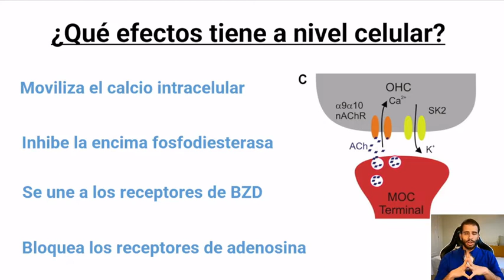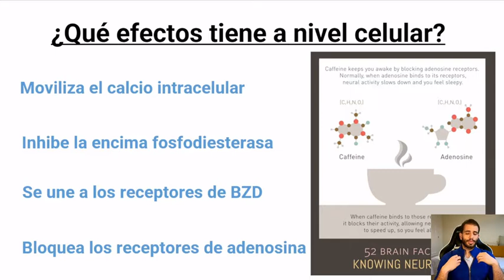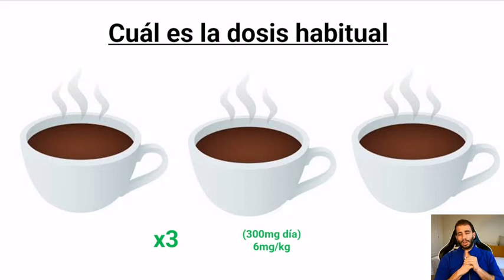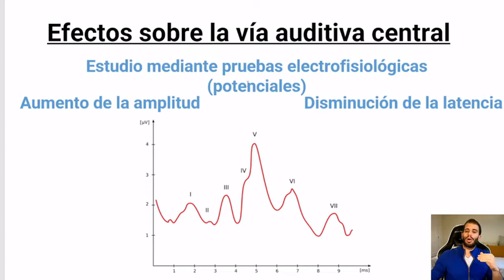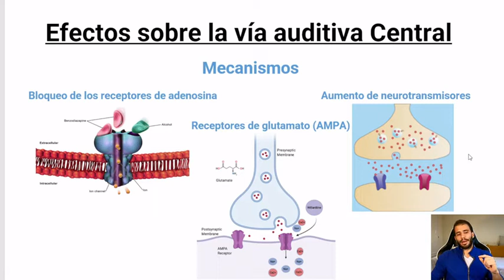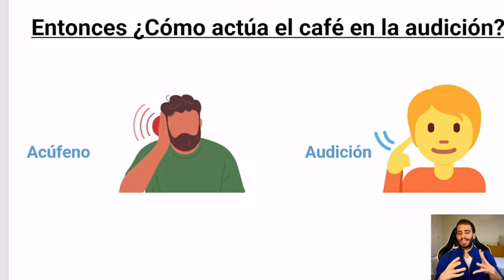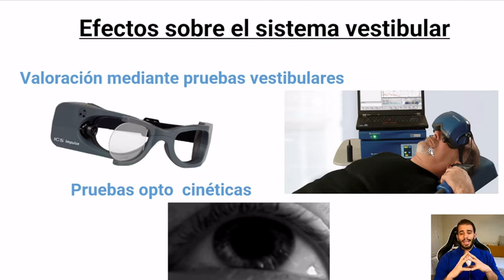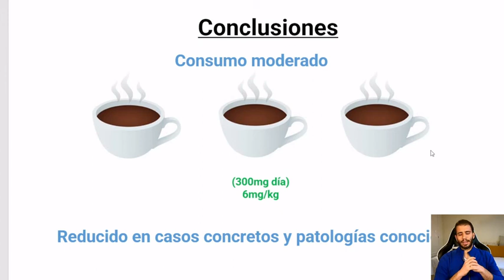¿Puede ser Ototóxico el cafe?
Ya hemos hablado de otros ototóxicos pero, ¿Sabías que el café puede afectar a tu audición y equilibrio? Especialmente en el caso de la cinetosis (Será para bien o para mal??)

Además, hay algunas condiciones y patologías donde debes cuidar la cantidad de café y cafeína que consumes, como por ejemplo en  el síndrome de Meniere y en la Migraña Vestibular

Te lo cuento en éste video.